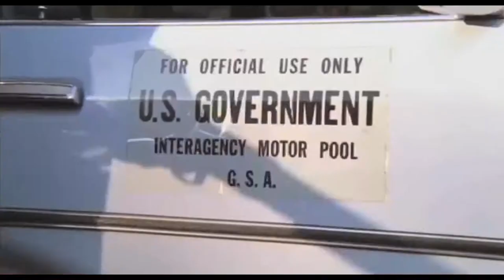E.T. (1982) Flying Bikes clip (Remake)